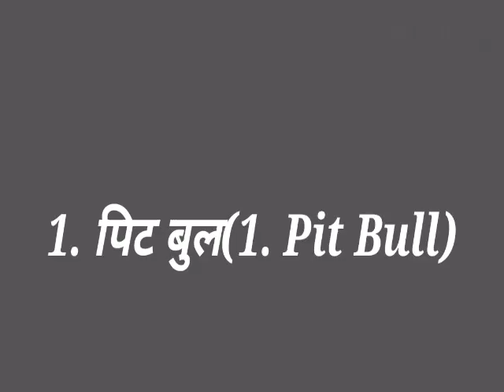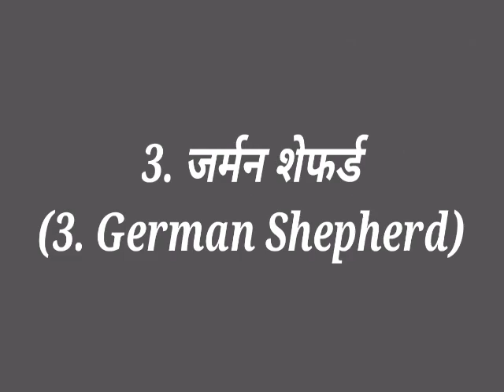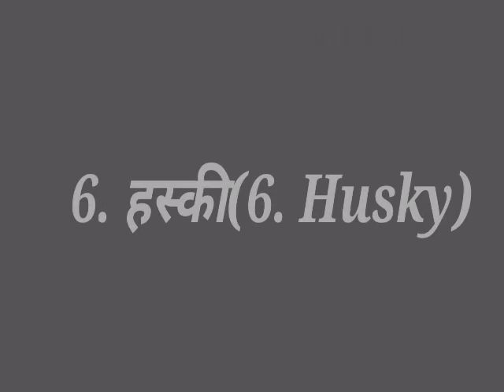दुनिया के 10 सबसे खतरनाक कुत्ते, ले सकते हैं किसी की भी जान !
अगर दुनिया में सबसे वफादार जानवरों की बात की जाए तो उनमें सबसे पहला नाम कुत्तों का ही आता है। ऐसा इसलिए है क्योंकि कुत्ते अपने मालिक के प्रति इतने वफादार होते हैं कि कई बार उनके लिए वह अपनी जान पर भी खेल जाते हैं।

साथ ही ये खतरा महसूस होने पर किसी की जान भी ले सकते हैं। हम आज आपको दुनियाभर के ऐसे ही 10 खतरनाक डॉग ब्रीड्स के बारे में बताने जा रहे हैं, जो इतने खतरनाक हैं कि इनमें से कई कुत्तों को पालने पर बैन लग चुका है।

1. पिट बुल

पिट बुल प्रजाति के कुत्ते सबसे खतरनाक और आक्रामक नस्ल के होते हैं। इसका वजन 16 से 30 किलो के बीच होता है।दुनियाभर के कई देशों ने इन कुत्तों को रखने पर प्रतिबंध तक लगा दिया है। हालांकि, अमेरिका सहित कई अन्य देशों में पिट बुल को आज भी पाला जाता है, लेकिन इनके आक्रामकता को रोकने के लिए बेहतर ट्रेनिंग की जरूरत होती है। सन् 2015 में सिर्फ अमेरिका में ही पिट बुल के हमले से 28 लोगों के मौत की पुष्टि हो चुकी है।

2. रॉट वेल्लर

इस प्रजाति के कुत्ते शक्तिशाली तो होते ही है, लेकिन साथ ही बहुत तेजी से किसी को काटने में माहिर भी होते हैं। साल 2014 में अमेरिका में रॉट वेल्लर के काटने से 3 लोगों की मौत हो चुकी है। वहीं, 1993 से 1996 के बीच अमेरिका में कुत्तों के काटने से कई लोगों की मौत हुई थी, जिनमें आधे से अधिक लोगों की मौत का जिम्मेदार रॉटवेल्लर था। यह 1460 न्यूटन यानी 148 किलो के दबाव से किसी को काट सकता है। इसका वजन 35 से 48 किलो के बीच होता है। कई देशों में इसे पालने पर प्रतिबंध लगा दिया गया है।

3. जर्मन शेफर्ड

￼पुलिसिया कुत्तों के रूप में पहचान बना चुका जर्मन शेफर्ड दुनिया के 10 सबसे खतरनाक कुत्तों में से एक है। यह लोगों पर 108 किलो के दबाव से अटैक करता है, जिसके बाद बच पाना मुश्किल होता है। इनका वजन 30 से 40 किलो के बीच होता है। कई देशों में इसे पालने पर प्रतिबंध लगा दिया गया है।

4. डाबरमैन पिन्स्चर

￼डाबरमैन पिन्स्चर प्रजाति के कुत्ते भी पुलिसिया डॉग होते हैं, लेकिन अब आम लोग भी इसे घरों में पालने लगे हैं। यह खतरनाक कुत्ता अजनबी लोगों को देखते ही आक्रामक हो जाता है, लेकिन अक्सर मालिकों को देखते ही शांत भी हो जाता है। इसके काटने से साल 2011 में एक महिला की मौत हो गई थी, लेकिन इसके बाद इसके काटने से जुड़ी कोई खबर नहीं आई। इनका वजन 34 से 45 किलो के बीच होता है। कई देशों में इसे पालने पर प्रतिबंध लगा दिया गया है।

5. बुलमास्टिफ

बुलमास्टिफ आक्रामक स्वभाव का कुत्ता होता है, जिसके पैर बहुत ही लंबे होते हैं। इस प्रजाति के कुत्तों का वजन 55 से 60 किलो के बीच होता है। साल 2014 में अमेरिका के न्यू जर्सी में इसके काटने से एक 13 साल के बच्चे की मौत हो गई थी। वहीं, टेक्सास में भी इसके अटैक से एक बच्चे की मौत इसी साल हुई थी। इनका वजन 50 से 59 किलो के बीच होता है।

6. हस्की

हस्की प्रजाति के कुत्ते खतरनाक होने के साथ-साथ बेहद ही इंटेलिजेंट होते हैं। इन्हें स्लेज डॉग के रूप में भी जाना जाता है, जो बिना पहियों की गाड़ी को बर्फीले मैदानों में खींचने में माहिर होते हैं। यह जब आक्रामक मूड में होता है तब किसी की भी जान ले सकता है। इस प्रजाति के कुत्ते के कारण अमेरिका में 1979 से 1993 के बीच 15 लोगों की मौत हो चुकी है। इनका वजन 20 से 27 किलो के बीच होता है।

7. मालाम्यूट

मालाम्यूट प्रजाति के कुत्ते उत्तरी अमेरिका में पाए जाते हैं। आकार में भेड़ियों के समान दिखने वाला मालाम्यूट का वजन 34 से 49 किलो के बीच होता है। इस प्रजाति के कुत्ते इंटेलिजेंट होने के साथ ही एनर्जी और आक्रामकता से भरे होते हैं। यूनिवर्सिटी ऑफ टेक्सास की स्टडी के अनुसार 1966 से 1980 के बीच इस कुत्ते के काटने से 5 लोगों की मौत हो चुकी है। इनका वजन 36 से 43 किलो के बीच होता है।

8. वोल्फ हाइब्रिड

वोल्फ हाइब्रिड डॉग्स की कुछ प्रजातियां ऐसी हैं जो भेड़िया और कुत्तों के संकरण से बनी हैं। एक ऐसी प्रजाति वोल्फ हाइब्रिड है। अमेरिका के कई राज्यों में इस प्रजाति के कुत्तों को पालने पर प्रतिबंध लगा दिया गया है, क्योंकि यह किसी पर भी अटैक कर सकते हैं। आंकड़ों की माने तो 1979 से 1998 के बीच इस प्रजाति के कुत्तों के काटने से अमेरिका में 14 लोगों की मौत हो चुकी है। इनका वजन 36 से 56 किलो के बीच होता है।

9. बॉक्सर

￼बॉक्सर प्रजाति को शिकारी कुत्तों का वंशज कहा जाता है। ये अपने मजबूत जबड़े से किसी को भी अपना शिकार बना सकते हैं। ये कुत्ते सुरक्षात्मक नस्ल के होते हैं। इनकी पहचान अड़ियल कुत्तों के रूप में भी है। इनका वजन 30 से 32 किलो के बीच होता है।

10. ग्रेट डैन

अगर इस प्रजाति के कुत्तों को सही तरीके से ट्रेनिंग दिया जाए तो ये सुरक्षा के लिहाज से बेहतरीन पालतू जानवर साबित हो सकते हैं। लेकिन ट्रेनिंग के आभाव में ये बेहद खतरनाक हो जाते हैं। इस कारण से इन्हें किलिंग मशीन के नाम से भी जाना जाता है। इनका वजन 54 से 90 किलो के बीच होता है।